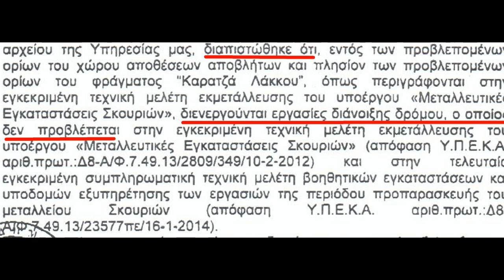Κινητοποιήσεις των κατοίκων της Χαλκιδικής σταματούν εργασίες της Ελληνικός χρυσός στο ρέμα Καρατζά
Πολλά ερωτηματικά έχουν δημιουργηθεί, μετά τα δυο νέα περιστατικά, όπου εργασίες της Ελληνικός Χρυσός σταμάτησαν, στην πρώτη περίπτωση κατόπιν εγγράφου(4/6/2014) της επιθεώρησης μεταλλείων, μετά από διενέργεια αυτοψίας (3/6/14) σε εργασίες διάνοιξης δρόμου στο ρέμα Καρατζά

στη δεύτερη περίπτωση στις Σκουριές σήμερα (6/6/2014) μετά από προφορική εντολή του προϊσταμένου της εισαγγελίας εφετών , εν αναμονή διενέργειας αυτοψίας -την ερχόμενη Τρίτη(!!!)- από την επιθεώρηση μεταλλείων.

Δεν είναι φυσικά είδηση το γεγονός πως οι εργασίες σταμάτησαν για μια ακόμα φορά, ύστερα από διαμαρτυρίες -- κινητοποιήσεις των κατοίκων της ευρύτερης περιοχής και όχι από πρωτοβουλία των αρμοδίων υπηρεσιών ελέγχου . Σε αυτό το βίντεο υπάρχει καταγεγραμμένο συνοπτικά το ιστορικό που οδήγησε στο σταμάτημα των εργασιών της Ελληνικός Χρυσός στις 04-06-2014, σύντομα θα ανέβει και το βίντεο με την καταγραφή των σημερινών γεγονότων (6/6/2014) .

Αποτελεί επίσης κοινοτυπία να υπενθυμίσουμε πως τα γεγονότα αυτά (του σταματήματος εργασιών της φερόμενης ως επένδυσης) ΄΄έπαιξαν΄΄ ελάχιστα ως καθόλου από τα πανελλαδικά μέσα μαζικής ύπνωσης.